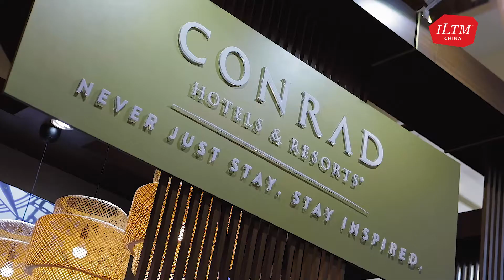ILTM China 2019 | Highlights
ILTMChina is a dedicated event for the Chinese outbound market. Take a look at highlights from the second edition show, where luxury brands from all over the world met with key luxury travel planners and agencies from China.